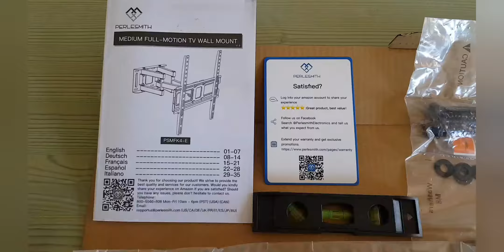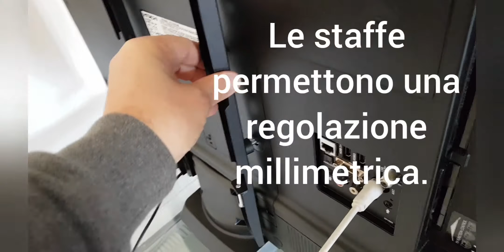Montare una staffa TV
Passaggi per montare una staffa